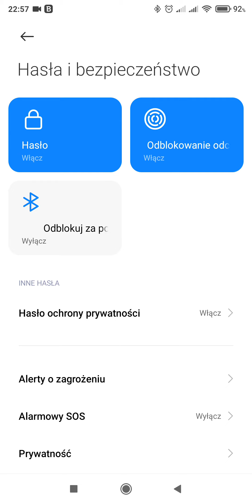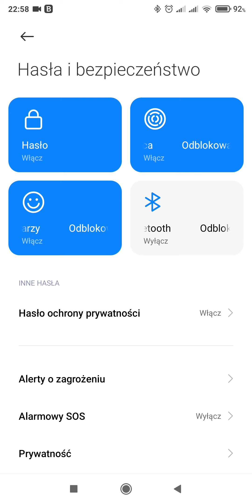Xiaomi Mi Mix 2s jak włączyć odblokowywanie twarzą Face Unlock How to enable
Region - Indie :)
How to enable face unlock Xiaomi Mi Mix 2s  2 3 odblokowanie